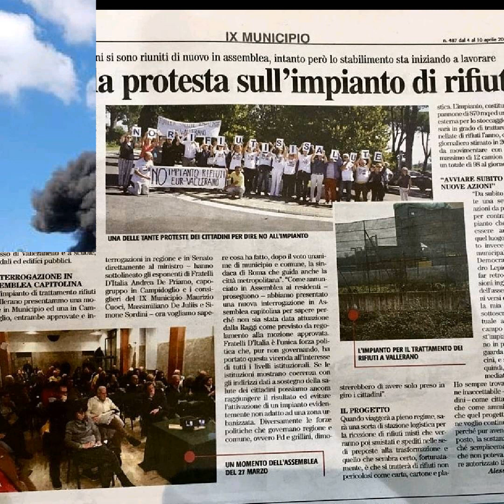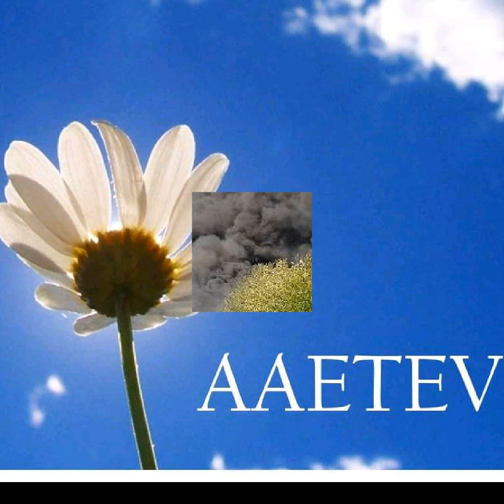Intervista AAETEV 15 05 2019 parte 3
Intervista radiofonica